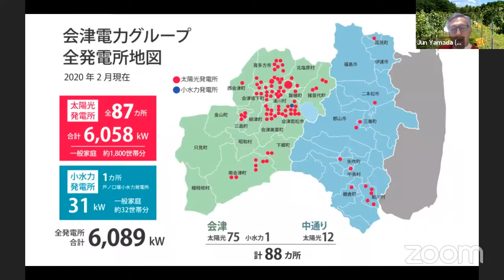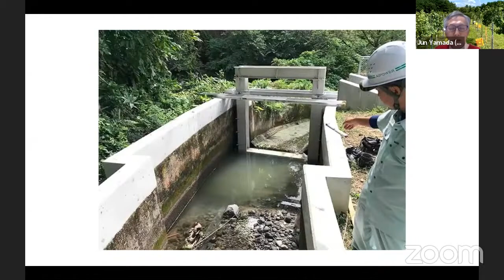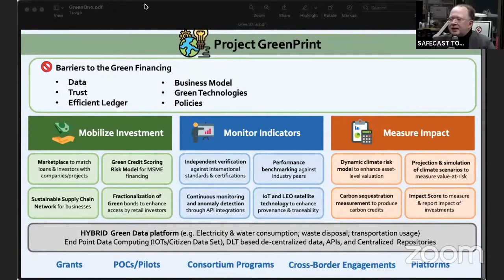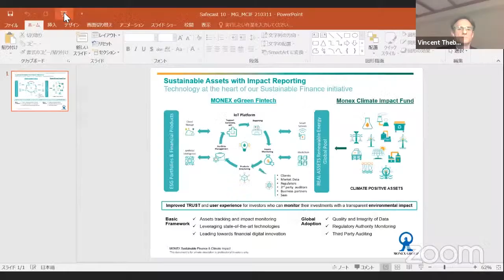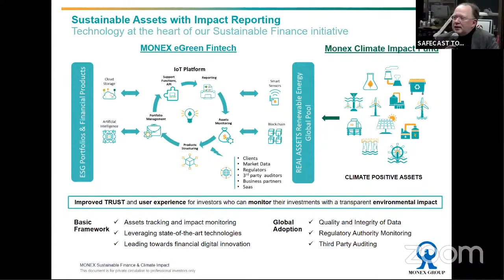OPEN DATA FOR GREEN TECH - SAFECAST 10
Thought leaders in the Green Finance sphere discuss the increasing importance of impact measurement and how Citizen Science projects like Safecast can play a vital role in independent environmental monitoring. With Sopnendu Mohanty, Jun Yamada, and Vincent Thebault.
(In English)